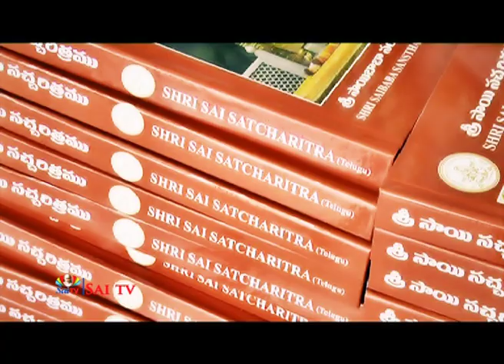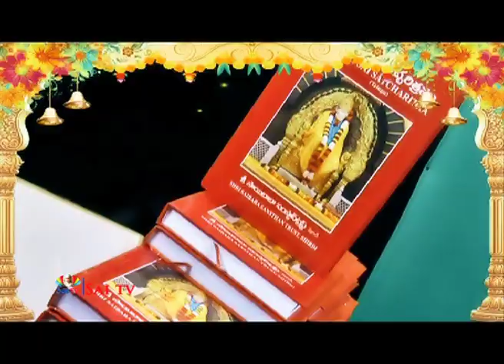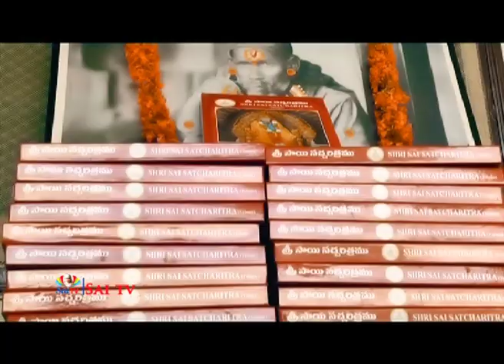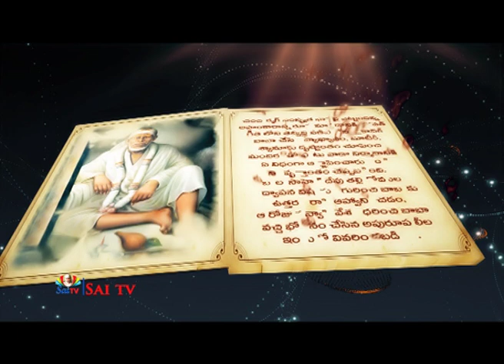SATCHARTIHRA EVENT 2018 program p2